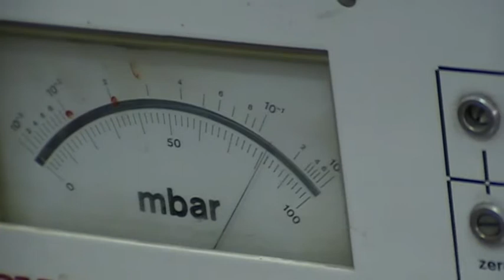Prywatna Wytwórnia Lamp - produkcja żarówek cz.2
Proces produkcji lamp żarowych w Prywatnej Wytwórni Lamp utworzonej przez Aleksandra Zawadę. Część 2. Proces zatapiania i pompowania.